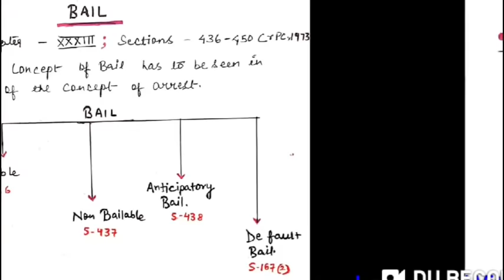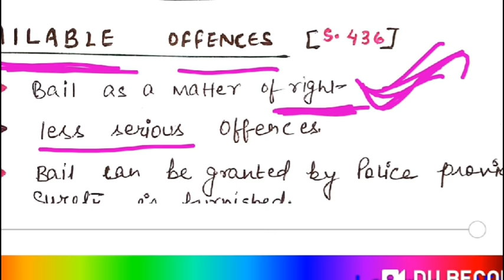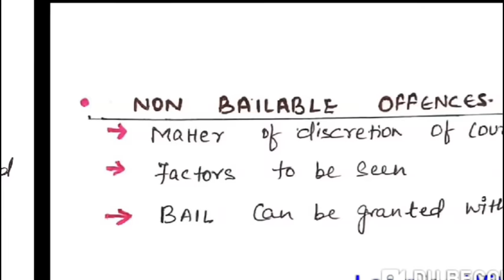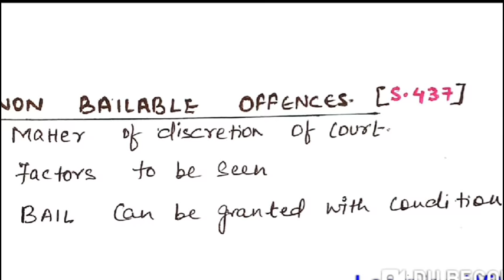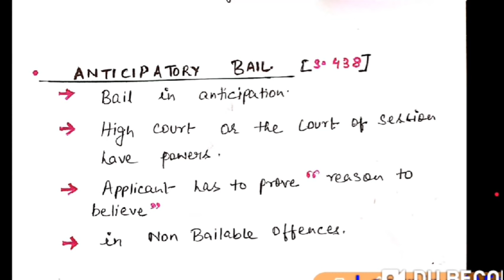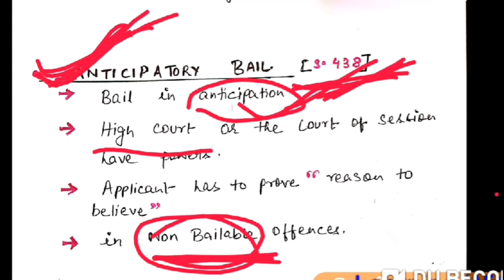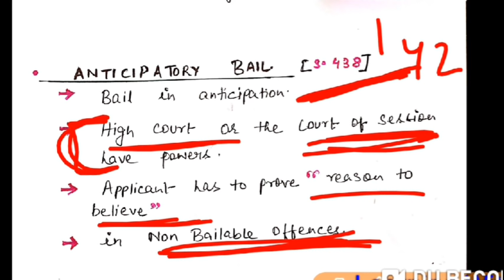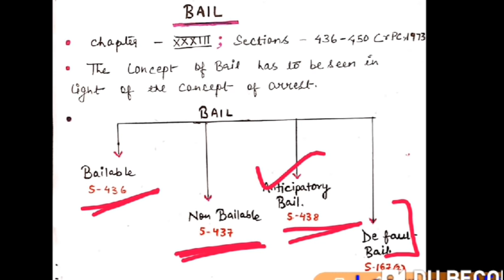Concept of Bail under CrPC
This topic holds importance for all members who belong to legal fraternity as well as to those who have interest in legal Awareness.  This video,  though not comprehensive, has been preapared to give the Introduction of the topic.